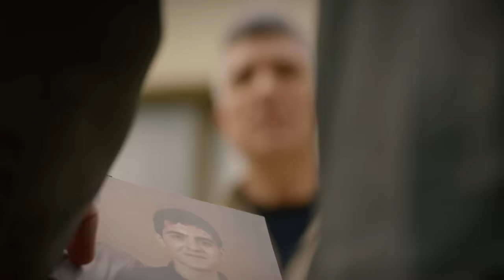Seni Çok Bekledim 13. Bölüm (FULL HD) - FİNAL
Seni Çok Bekledim 13.Bölüm

Depremde dağılmış bir aile, kendini kaybetmiş, hayata tutunmakta zorlanan bir adam ve aşka kapılarını kapatmış yaralı bir kadının birbirlerinin hayatlarını değiştirmesinin hikayesi...

13 Mart 1992. Eren ailesinin büyük bir depremle dağıldığı tarih. Kadir Eren, 17 yaşında öldü sanılıp diğer cesetlerin yanına konulurken açar gözlerini. Hayata dönmüştür dönmesine ama canından çok sevdiği babasını kaybetmiştir. Annesi başka bir adamla evlenmiştir. Kadir bir daha tutunamaz hayata, hep bir şeyler eksiktir. Ta ki Ayliz’i görünceye kadar...

O gün parmağından çıkarmadığı babasının yadigarı yüzüğü yuvarlanıp Ayliz’in ayaklarının dibine gelir. Tıpkı babasının yüzüğünün annesine gelmesi gibi. O andan itibaren hayat onları hep bir araya getirir. Bu karşılaşmalar Kadir’i her seferinde Ayliz’e daha da yakınlaştırsa da Ayliz’i ürkütmektedir. Çünkü Ayliz bir başkasıyla evlenmek üzeredir.

Oyuncular:
Kadir: Özcan Deniz
Ayliz: İrem Helvacıoğlu
Cemal: Mustafa Uğurlu
Hidayet: Yıldız Kültür
Selahattin: Caner Şahin
Erol: İlhan Şen
Mihre: Lila Gürmen
İsmet: Durul Bazan
Meryem: Türkü Turan
Zaza: Hakan Ummak
Şebnem: Sibel Şişman
Serkan: Gürkan Güzeyhuz
Osman Efe: Şehsuvar Aktaş
Davut: Mehmet Ulay
Songül: Selen Domaç
Sibel: Nihan Büyükağaç
Nezahat: Damla Makar
Umut: Ömer Gökay Şanlıer

Yapım: Skala Yapım ve DNZ FİLM
Yönetmen: Yasemin Türkmenli
Senaryo: Hakan Haksun, Pervin Bozan, Elif Başaran, Eylül İdiman